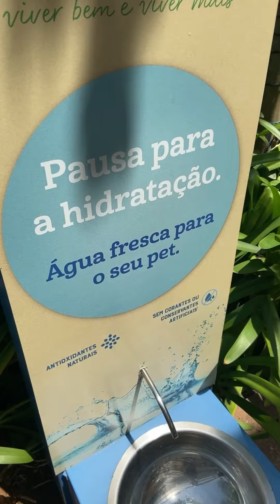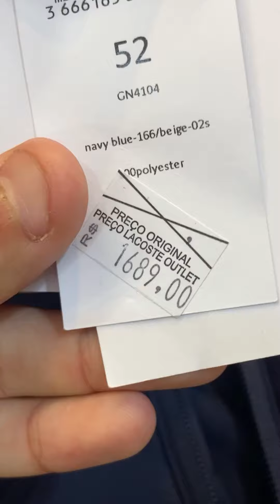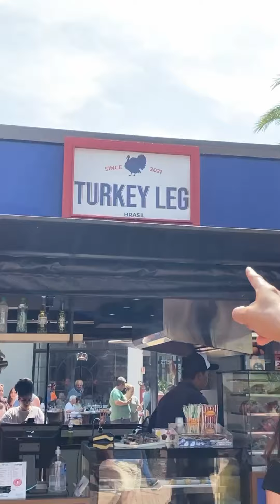MELHOR QUE O JAPAO ‹ Yuji Angelotti ›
Add minha pagina para não perder as novidades sobre os videos

COMENTEM AQUI EM BAIXO O QUE VOCÊS ACHARAM E NÃO ESQUEÇAM DE SE INSCREVER E TOCAR O SINO, COMENTAR E DEIXAR SUGESTÃO PARA OS PRÓXIMOS VIDEOS